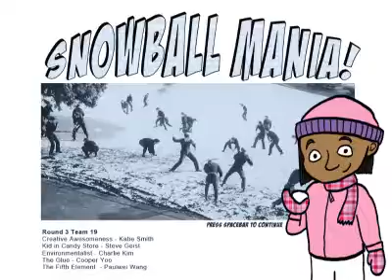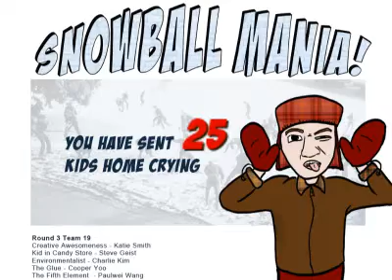Snowball Mania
This is our third project for the 2009 Building Virtual Worlds class at the Entertainment Technology Center.  This game uses two wiimotes, one for head tracking, and one for throwing the snowball.

Team members include Steve Geist, Katie Smith, Charlie Kim and Cooper Yoo